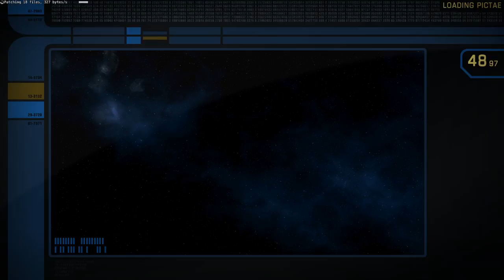Star Trek Online | Survivor | Feature Episode gameplay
Let's solve the mystery of Admiral T'nae and Sela

Feel free to explain what is going on in the comments down below!

img crdt : Arcgames